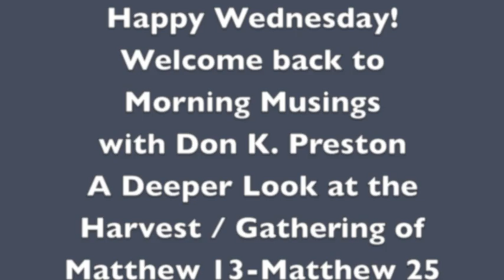The Olivet Discourse - #552- Daniel 12, Matthew 13, Matthew 25 and the Harvest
Get The DKP App

More on the Harvest and Matthew 25:31-- Daniel 12- Matthew 13 and Matthew 25:31-- This is good stuff!